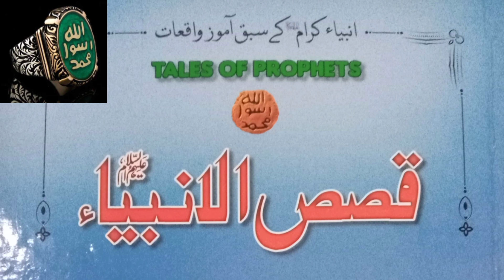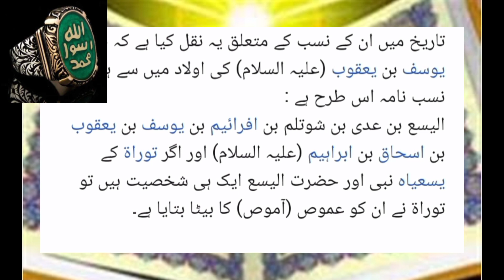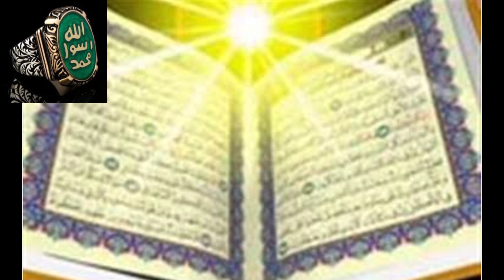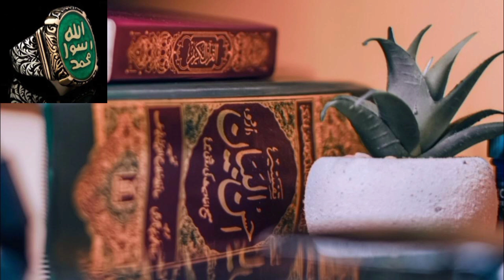The Miracles of Prophet Hazrat Al-Yasa | Mojzate Al Yasa Urdu M Qasasul Anmbiya Hazrat Elisha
Title: "The Miracles of Prophet Hazrat Al-Yasa | Divine Stories Series"

Hazrat Al-Yasa, also known as Elisha in the Bible, is a significant figure in Islamic tradition and is believed to be a prophet. He is mentioned in the Quran, where he is revered for his piety and miracles.

According to Islamic tradition, Hazrat Al-Yasa was the successor to Hazrat Elias (Elijah) and was a disciple of his. He lived during the 9th century BCE and was sent to the Israelites to guide them towards the path of righteousness and monotheism.

One of the most famous miracles attributed to Hazrat Al-Yasa is the story of the barren land and the spring of water. The Quran narrates that he came upon a community suffering from drought and barrenness. In response to their plea for help, he prayed to Allah, and a spring of water miraculously gushed forth from the earth, providing sustenance to the people and their crops.

Hazrat Al-Yasa's life is also characterized by his steadfast devotion to God and his unwavering commitment to spreading the message of monotheism. He is revered as a righteous and exemplary figure in Islamic tradition, known for his humility, wisdom, and compassion towards others.